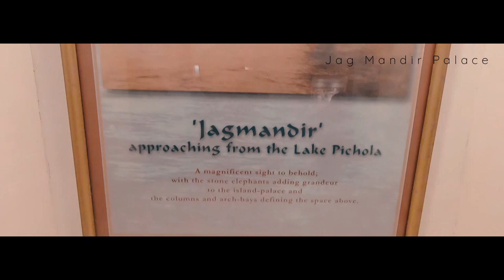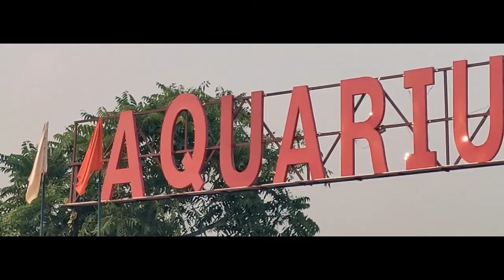[VLOG] Udaipur - A City of Lakes | Rajasthan Day 06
Hello Frnds, Yeh mere Rajasthan series ka last video hai, i hope you will love it. We have visited Udaipur on our last day of exploring Rajasthan.

00:00 start
00:22 city palace
00:37 pichola lake
01:10 jag mandir palace
03:40 hall of heroes museum
04:01 maharana pratap smarak
04:17 saheliyon ki bari
05:22 aquarium fateh sagar
05:47 extra shota

I am Abhishek Paul (Ronty)
I am working as a Software Engineer in one of the top MNC in India.
I have done Bachelor of Engineering in Electrical and Electronics from Chhattisgarh.
I have also done Diploma in Photography.
I have also done Diploma in Computer Programming and Applications.
I love making Youtube videos to entertain others and share some knowledge.
In this channel you will find videos and series out of my life and my day to day interests.
I Love Reading about Technologies.
I am a Gadget Freak.
Cameras Used : Canon 80D, Gopro Hero 7, Sony HX10V
Drone Used : DJI Mavic Air
Mic Used : Maono AU-A04 Condenser Mic
Gimble Used : Zhiyun Weebill S
Editing Software : Wondershare Filmora 7